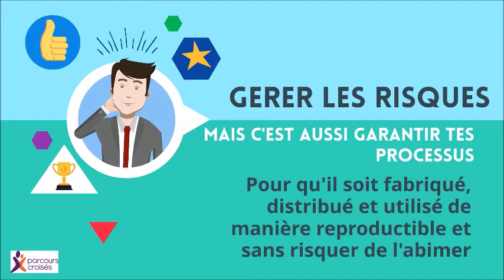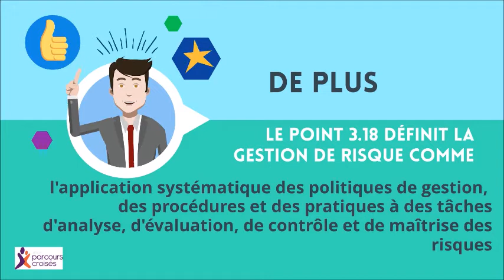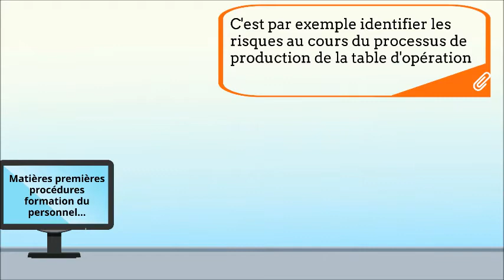Le DM, c'est pas sorcier - La gestion des risques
L’univers des normes des dispositifs médicaux, dont la norme ISO 13 485, vous semble étrange et parfois un tantinet complexe ? Nous sommes là pour les décrypter pour vous !
Notre experte, Catherine COL-HEUREUDE (Enseignante chercheur à l’université de Bordeaux et présidente de la commission S95B sur le management de la qualité des DM), vous accompagne sous forme de courtes vidéos motions.

Aujourd'hui :  La gestion des risques